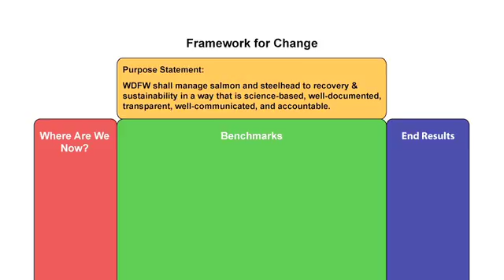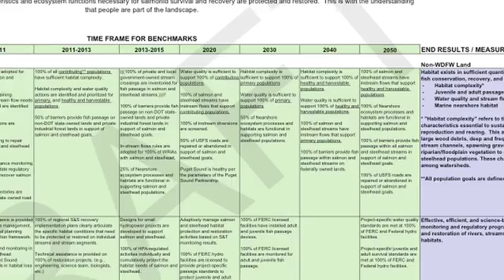WDFW leadership talks about the importance of an integrated approach to salmon recovery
WDFW leadership talks about the importance of an integrated approach to salmon recovery. The 21st Century Salmon and Steelhead Initiative helps WDFW to better identify and evaluate long-term, science-based management strategies.  It sets out goals, assesses where WDFW is in relation to those goals, and identifies benchmarks to measure progress.  The framework is intended to guide future funding decisions and department budget priorities, and provide direction on regional recovery plans, hatchery reform and harvest management.